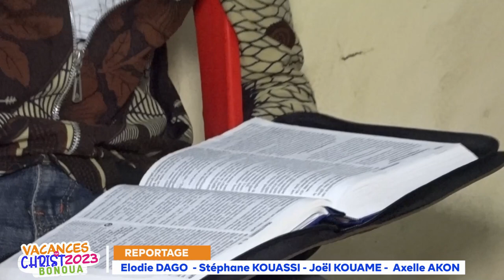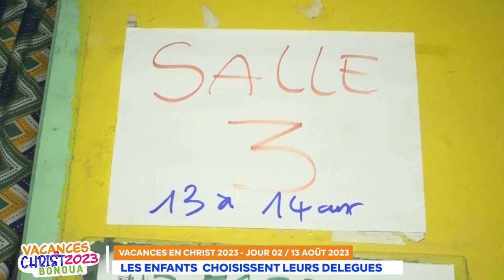EDITION SPECIALE DU 14 - 08 - 2023 / REVIVEZ LA DEUXIEME JOURNEE DE VACANCES EN CHRIST 2023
VACANCES EN CHRIST - BONOUA 2023 - 8e EDITION / JOUR 02

Recevez toutes les nouvelles de la 8e Edition de Vacances en Christ - Bonoua 2023 dans l'EDITION Spéciale de RTVC - INFO. Programme qui se tiendra du 12 au 26 Août 2023 sur le thème: être et demeurer disciple de Jésus-Christ.